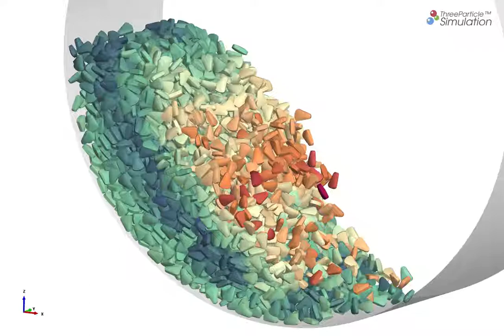Discrete Element Method (DEM) simulation with accurate convex particles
Simulate round and real non-round particle shapes easier than ever before. Mix any shape with any size and simulate it accurately and fast with ThreeParticle/CAE and extended Discrete Element Method (DEM).
Real convex shapes without inward facing components can be imported easily from 3D CAD files.